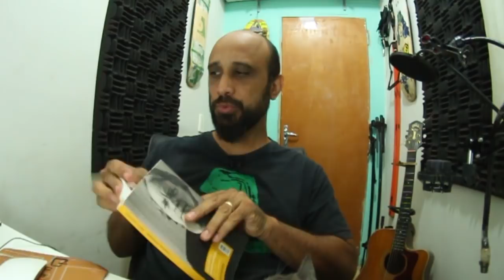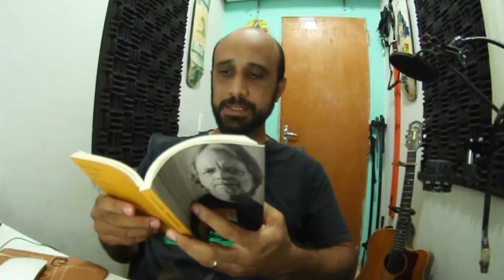Promessa é Dívida BODY VARIAL e Feliz Natal